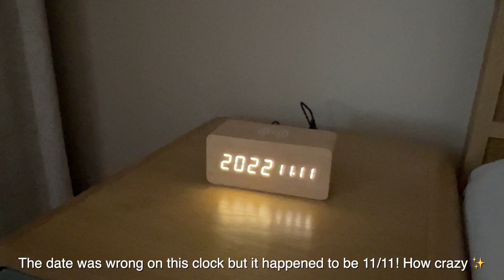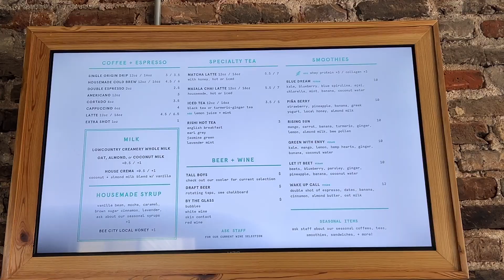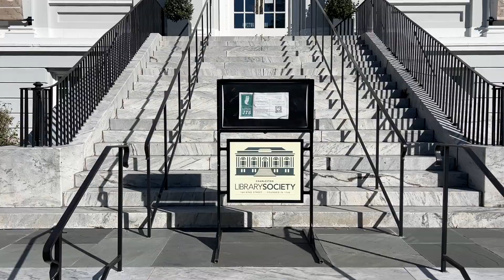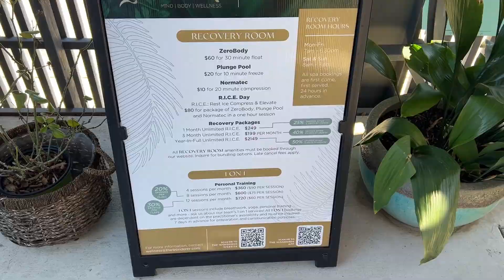MOVING TO MIAMI: The roadtrip 🌿 DC to Miami and a day exploring downtown Charleston! 🌴🌙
Hey y'all! I am finally catching up on the moving vlogs, and am so excited to share the video documenting my road trip with y'all! I had been planning to stop for a full day in Charleston since I first decided to move to Miami a few years ago, so I am happy that everything worked out so well! I stayed at the cutesttt hotel, which was so TropicAlana 🌿

Enjoy this video and come back for the empty apartment tour and MOVING IN VLOG!!! 🙌🏽

Chapters:
0:00 Trailer and intro
1:24 Monday: Driving to Charleston
9:14 Tuesday: Exploring Downtown Charleston
17:06 Wednesday: Checking out The Wonderer | Driving across Florida line